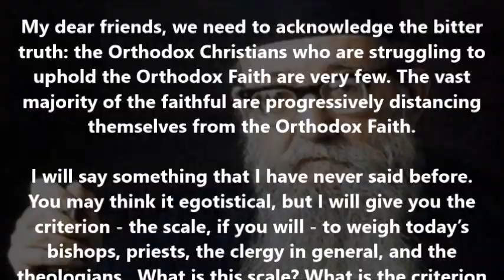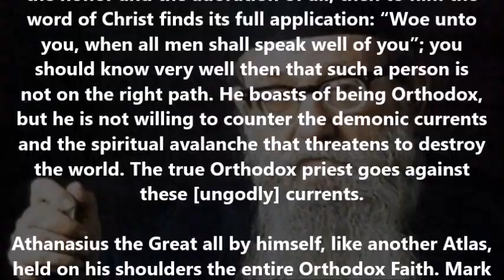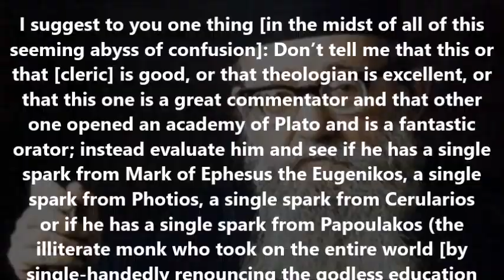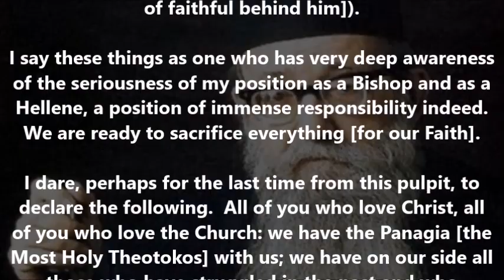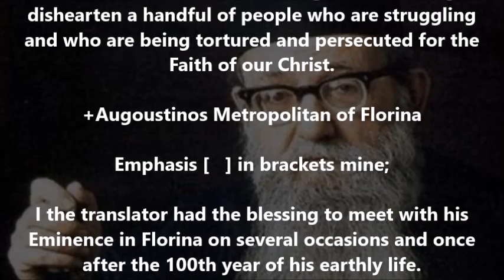The Bitter Truth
(A letter of Metropolitan Augoustinos Kantiotes of Florina)